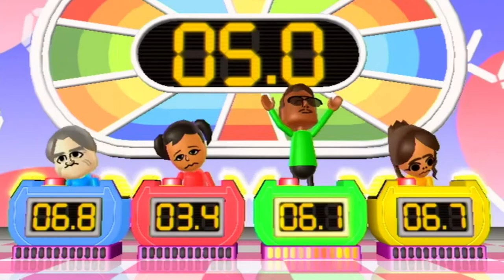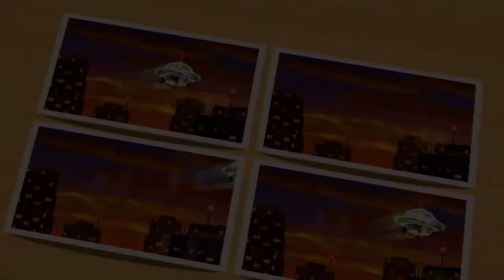Russian Grandma Babushka Rigs Wii Party in her favor - AJ64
I beat beginner difficulty!

It took me a few tries somehow, normally i’m decent at wii party

I filmed beginner and normal difficulty on the same day, so expect to see normal difficulty soon, spoiler: I didn’t beat it and I raged heavily